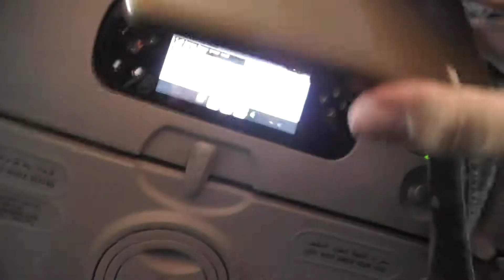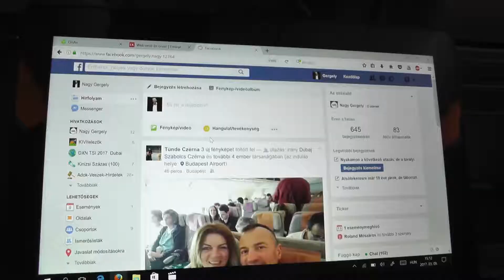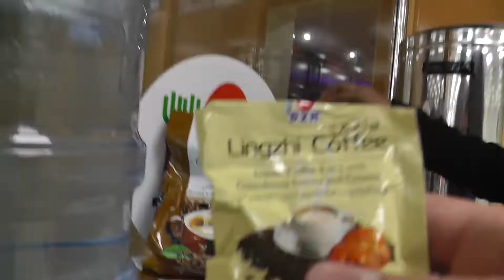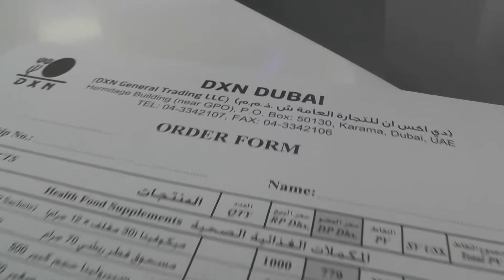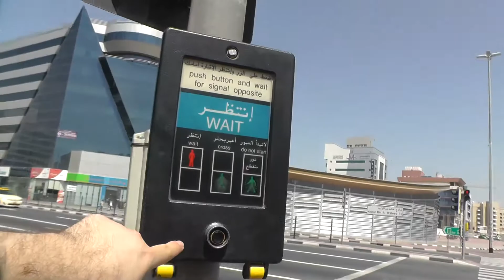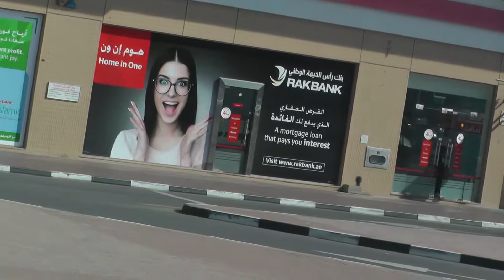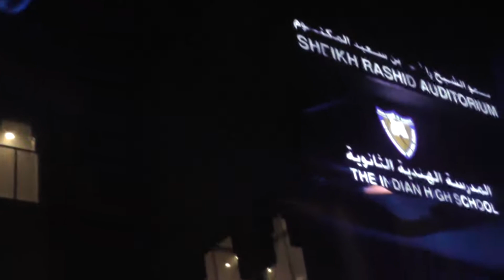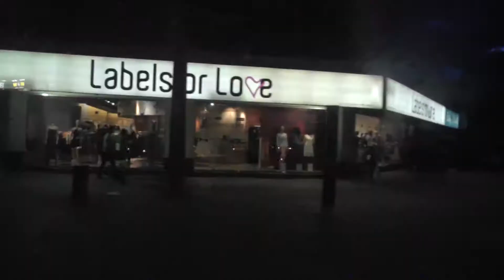DUBAJ VLOG 1 - DXN TSIP 2017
Dubaj 2017-es VLOG sorozatom első videója. Repülő. Környék felfedezése. DXN iroda. DXN szeminárium.

Egy 4 részes VLOG sorozatban bemutatom részletesen hogyan telt ez a felejthetetlen utazás! Kövesd figyelemmel a csatornát, a napokban felkerül az összes rész!